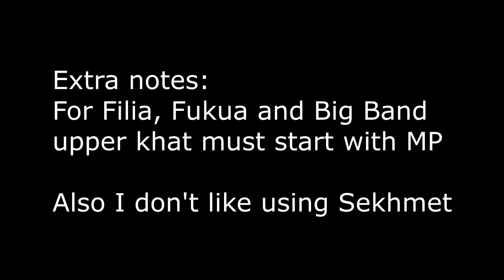Skullgirls 2nd Encore Eliza combos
Even if this is Beta the gameplay changes are final and they will hit retail. Eliza got some buffs and normalization. She is still really good.

Mid screen combo 0:06
IAD - j.LK - j.HP - c.LK - c.MK - s.HPx2 - dp.LP (Px2) - jump
j.MP - j.HP - ADC - j.LK - j.MP - j.HP
c.MK - s.HPx2 - dp.LP (Px2) - jump
j.LP - j.LK - j.MP
c.LP - c.MK - s.HPx2 - qcb.HK - qcf.PP

Mid Screen Medium Counter 0:30
IAD - j.MK - c.LK - c.MK - s.HPx2 - dp.LP (Px2) - jump
j.LP - j.LK - j.MP
c.LP - qcb.LK - s.LK - c.MK - s.HPx2 - qcb.HK - qcf.PP

Mid Screen Heavy Counter 0:58
IAD - j.HP - c.LK - c.MK - s.HPx2 - dp.LP (Px2) - jump
j.LP - j.LK - j.MP
c.LP - c.MK - s.HPx2 - qcb.LK
s.LK - c.MK - s.HPx2 - qcb.HK - qcf.PP

Corner Combo 1:24
IAD - j.LK - j.HP - c.LK - c.MK - s.HPx3 - dp.HP - jump
j.HK - ADC - j.MP - j.HP
c.MK - s.HPx3 - dp.LP (Px2) - jump
j.LP - j.LK - j.MP - j.HP
c.LPx2 - s.MKx2 - s.HPx3 - qcb.HK - qcf.PP

Corner Medium Counter 1:50
IAD - j.MK - c.LK - c.MK - s.HPx3 - dp.HP - jump
c.LPx2 - qcb.LK - s.LK - s.MKx2 - s.HPx3 - qcb.HK - qcf.PP

Corner Heavy Counter 2:17
IAD - j.HP - c.LK - c.MK - s.HPx3 - dp.HP - jump
c.LPx2 - s.LK - s.MKx2 - s.HPx3 - qcb.LK
s.LK - s.MKx2 - s.HPx3 - qcb.HK - qcf.PP

I have a discord. In here you can ask me to help you out with your Skullgirls and talk about other stuff.

I also stream video games! Skullgirls included of course.